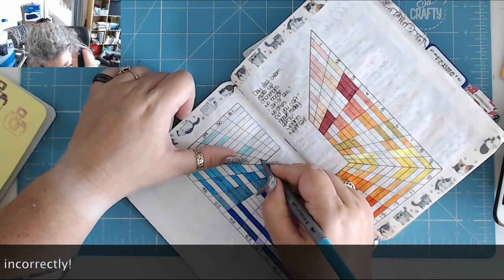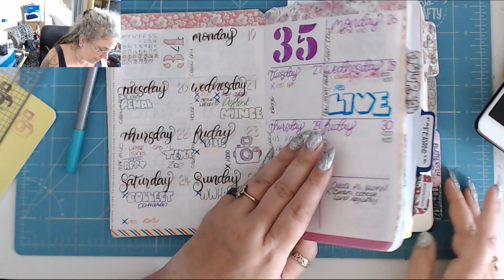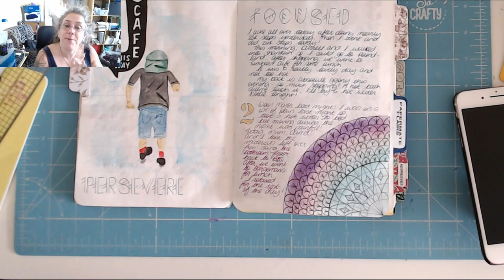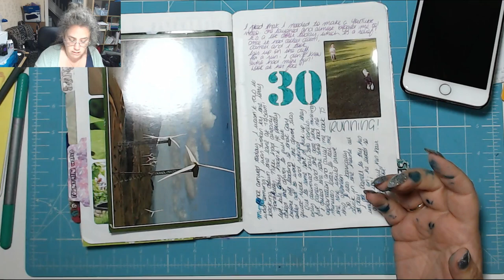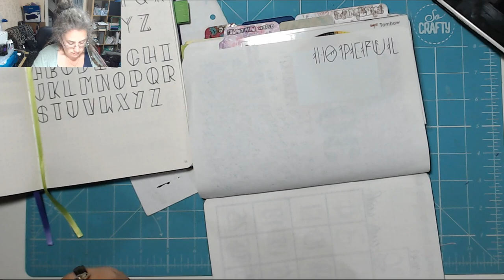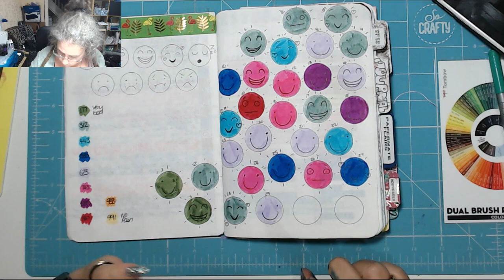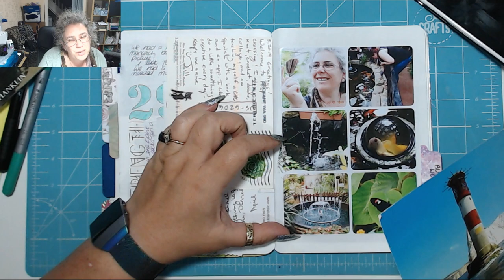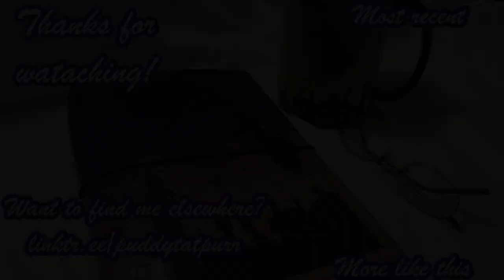Stressy start! Today in my BuJo 30th August 2019